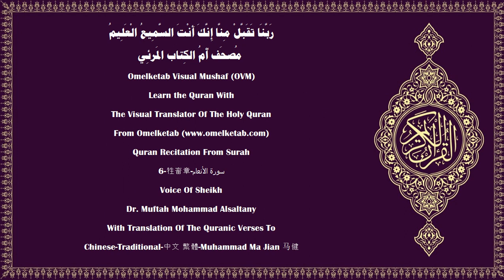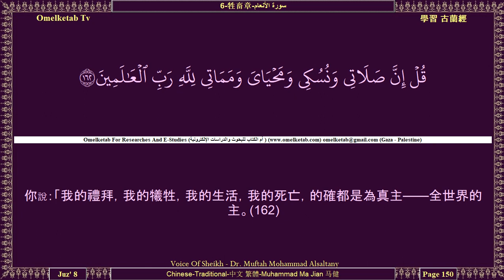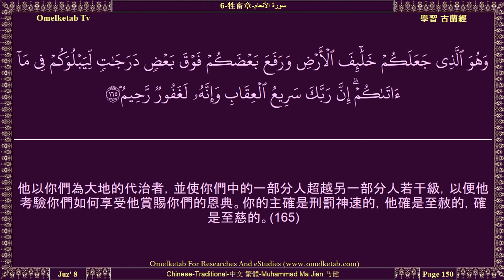6 牲畜章 سورة الأنعام Chinese Traditional 中文 繁體 Muhammad Ma Jian 马健 Alsaltany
6-牲畜章-سورة الأنعام-Chinese-Traditional-中文 繁體-Muhammad Ma Jian 马健-Alsaltany... [一切讚頌，全歸真主！他創造天和地，造化重重黑暗和光明；不信道的人，卻以物配主。(1)真主確是使穀粒和果核綻開的，他從無生物中造出生物，從生物中造出無生物。這是真主，你們怎麼能悖謬呢？(95)他使天破曉，他以夜間供人安息，以日月供人計時。這是萬能者全知者的布置。(96)他為你們創造諸星，以便你們在陸地和海洋的重重黑暗裡借諸星而遵循正道。我為有知識的民眾確已解釋一切蹟象了。(97)他從－個人創造你們，然後，你們有住宿的地方，有寄存的地方，我已為能了解的民眾解釋了一切蹟象。(98)他從雲中降下雨水，用雨水使一切植物發芽，長出翠綠的枝葉，結出累累的果實，從海棗樹的花被中結出－串串棗球；用雨水澆灌許多葡萄園，澆灌相似的和不相似的【木宰】橔和石榴，當果樹結果的時候，你們看看那些果實和成熟的情形吧。對於信道的民眾，此中確有許多蹟象。(99)真主創造精靈，而他們以精靈為真主的伙伴，並且無知地替他捏造許多兒女。讚頌真主，超絕萬物，他是超乎他們的敘述的！(100)他是天地的創造者，他沒有配偶，怎麼會有兒女呢？他曾創造萬物，他是全知萬物的。(101)這是真主，你們的主，除他外，絕無應受崇拜的。他是萬物的創造者，故你們當崇拜他。他是萬物的監護者。(102)眾目不能見他，他卻能見眾目。他是精明的，是徹知的。(103)]

Surah Name:- 6-牲畜章-سورة الأنعام-ALAn'am 〔The Cattle〕